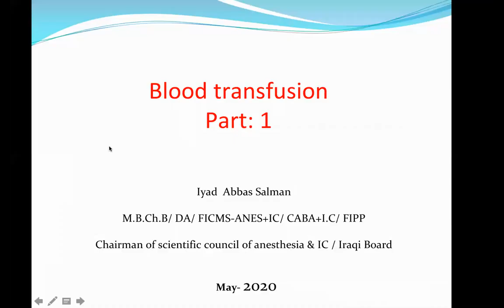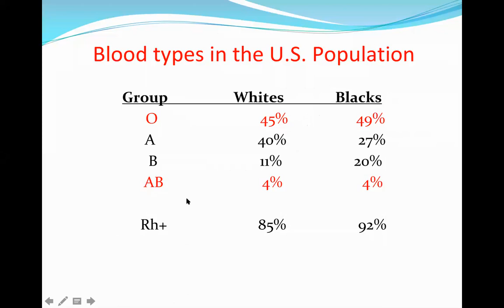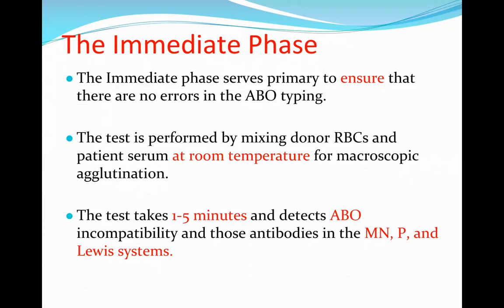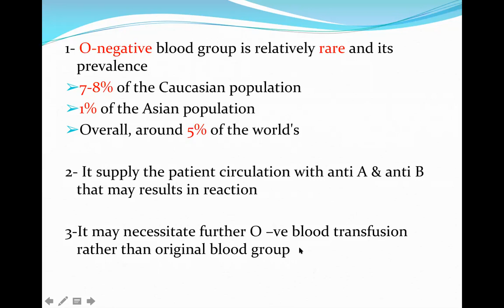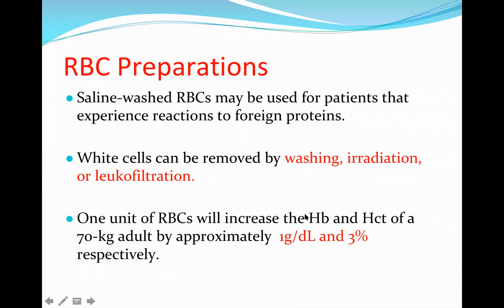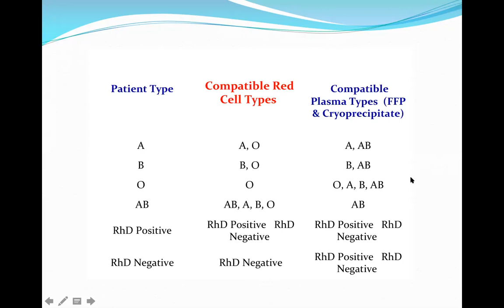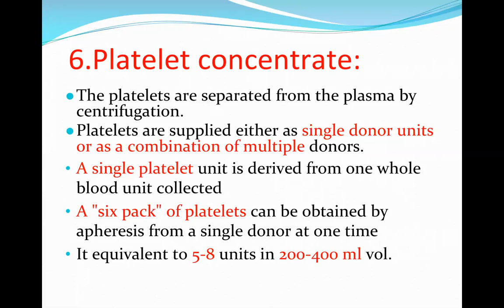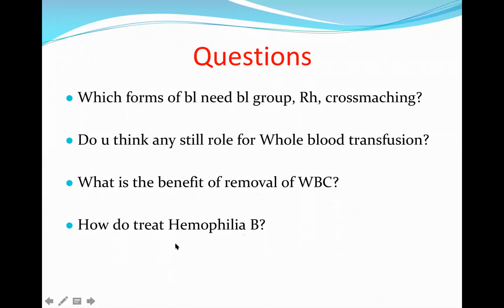Blood transfusion Part 1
Presentation to postgraduate students